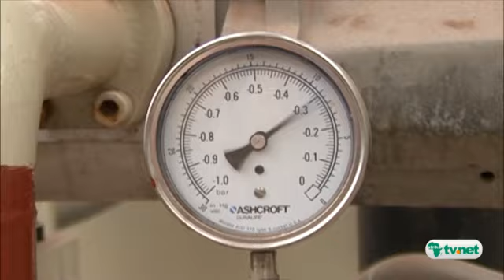Bénin: Centrale Maria-Gléta, en attendant le miracle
La construction de la centrale électrique Maria-Gléta d'une capacité de production de 80 Mégawatts était censée résoudre en partie la question du délestage et de la crise énergétique dans la capitale économique béninoise. Quelques années après, la centrale électrique n'est toujours pas fonctionnelle et le désenchantement est le sentiment le mieux partagé. Le dossier d'Afrikatv.